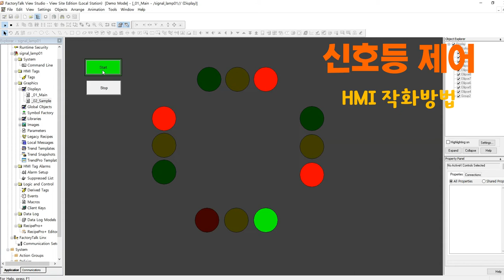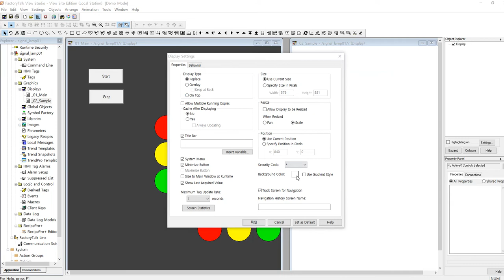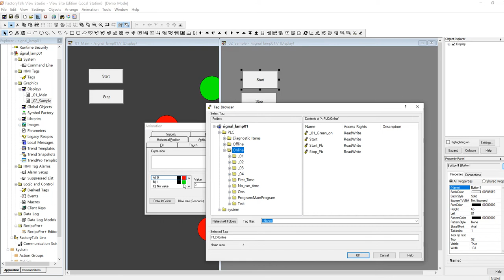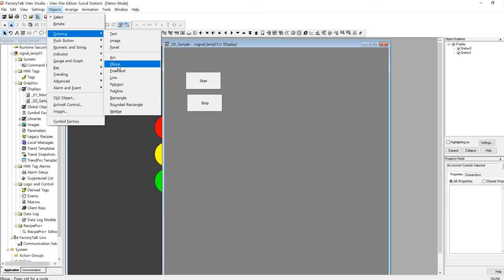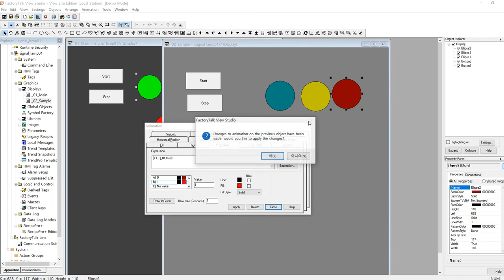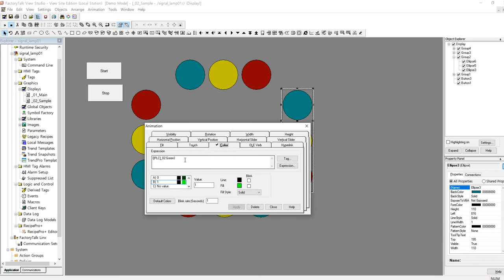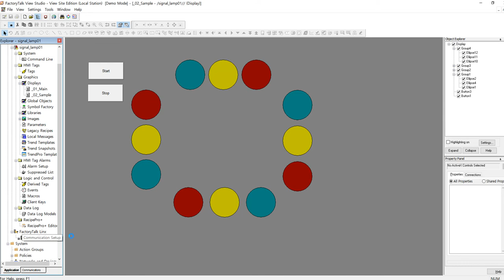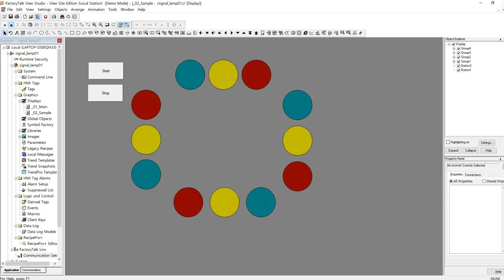PLC Studio5000, Logix5000 초급실습02_3 - 신호등제어/HMI작화적용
HMI 작화 적용하여 육안으로 확인할 수 있는 작화 방법 설명을 담고 있습니다.
(feat. Logix5000) (feat. FacktorytalkView) (더보기+ 자료공유)

추천영상